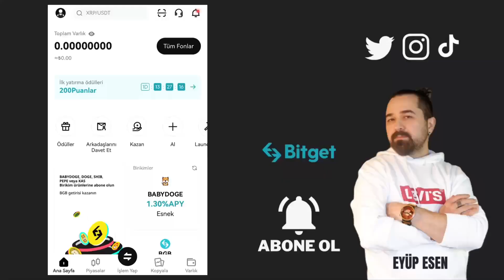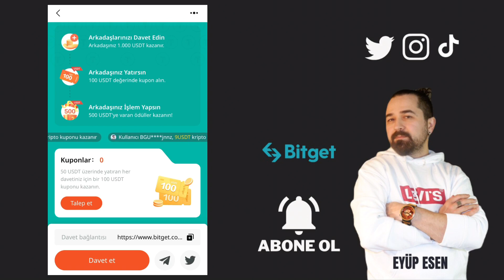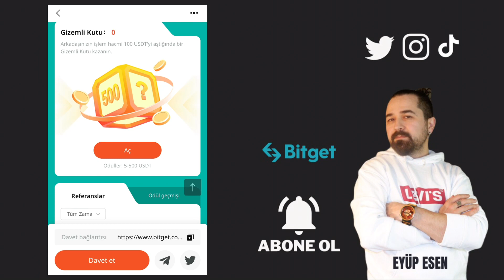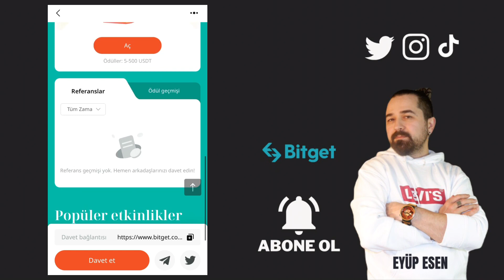Bitget Mobil Uygulama Referans Kodu Nerede Yazar?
Gate StartUp Kazanmak İçin Kayıt Linki (Detaylı sermayesiz AirDrop video linki yanda) Kripto para piyasalarında başarılı bir şekilde işlem yapmak ve avantajlı fırsatları değerlendirmek için güvenilir ve işlevsel bir kripto borsası platformu seçmek son derece önemlidir. Bu konuda ön plana çıkan Bitget, kullanıcılarına sunduğu zengin özellikler ve kolay kullanımıyla dikkat çekiyor. Bitget mobil uygulaması, kullanıcıların hızlı ve güvenli bir şekilde kripto para ticareti yapmalarını sağlarken, referans kodu menüsü de avantajlı teklifler ve kazanç fırsatları sunuyor.

Bitget referans kodu, kullanıcıların platforma yeni kayıt olan arkadaşlarını davet etmeleri ve onların da kayıt olarak kazanç elde etmelerini sağlayan bir sistemdir. Kullanıcılar, referans kodunu paylaşarak ve arkadaşlarını yönlendirerek platformdaki kazançlı fırsatlardan yararlanabilirler. Referans kodu, her kullanıcının hesabına özgüdür ve hesap sahibi tarafından kişisel bir şekilde paylaşılabilir.

Referans kodu kişisel bir tanıtım aracı olduğu için, kullanıcılar genellikle referans kodlarını değiştiremezler. Ancak, bazı durumlarda platformun politikalarına göre değişiklik yapma imkanı olabilir. Kullanıcıların referans kodu değiştirme konusunda bir talepleri varsa, Bitget müşteri hizmetleri ile iletişime geçmeleri önerilir. Müşteri hizmetleri, kullanıcıların taleplerini değerlendirecek ve gerekli durumlarda yardımcı olacaktır.
🤖 Android Mobil Uygulama Linki:
🍏 IOS Mobil Uygulama Linki: